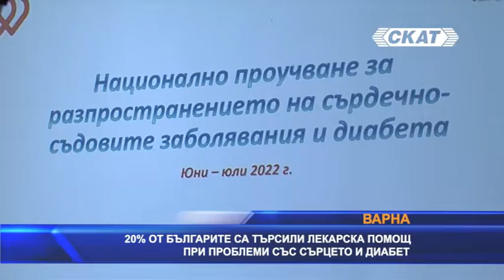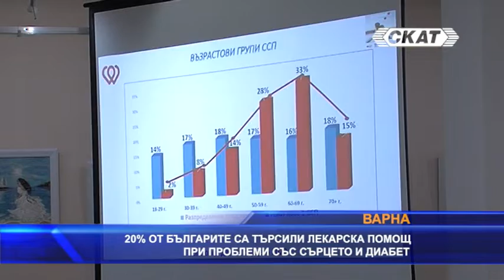20% от пълнолетните българи са търсили помощ при проблеми със сърцето и диабет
Около 20 процента от пълнолетното население у нас признава, че е търсило лекарска помощ заради кардиологични проблеми и/или диабет. Това сочат данните от проведено социологическо проучване по поръчка на Дружеството на кардиолозите в България, съобщи във Варна председателят му проф. Асен Гудев Допитването е проведено като телефонно интервю между 17 юни и 3 юли с представителна извадка за пълнолетните жители на странат Рисковите фактори за сърдечносъдовите заболявания са повишените стойности на артериално налягане, наднормено тегло, повишените нива на холестерол, замърсяването на въздуха и други.

Специалистите във Варна потвърдиха, че смъртността от сърдечносъдови заболявания продължава да бъде много висока в цял свят. По думите им това води до намалена продължителност на живота и до повишаване на инвалидизацията.